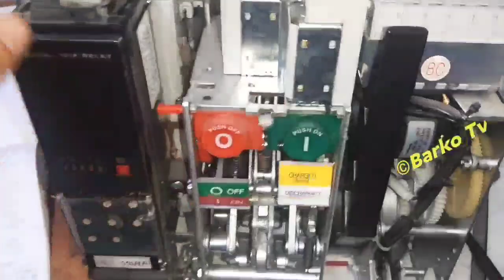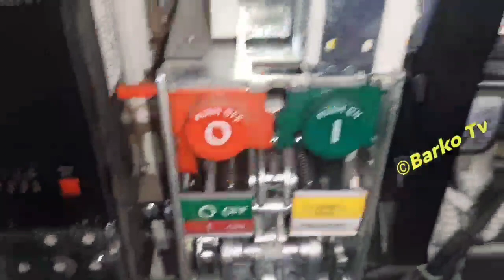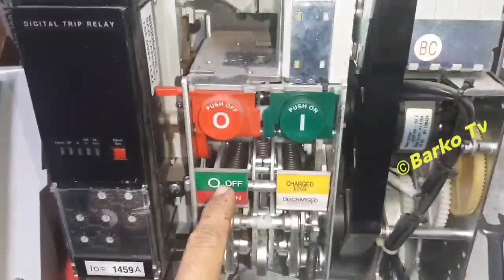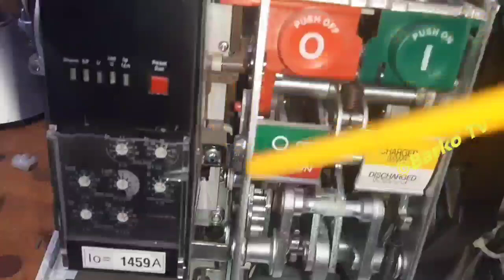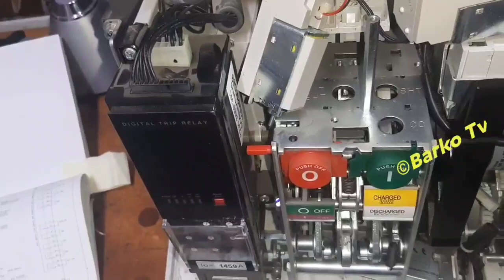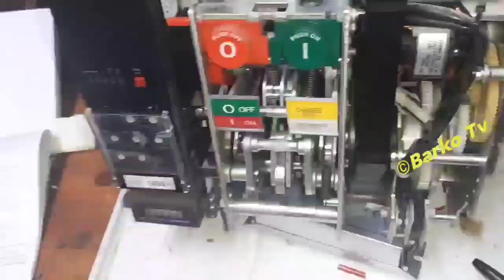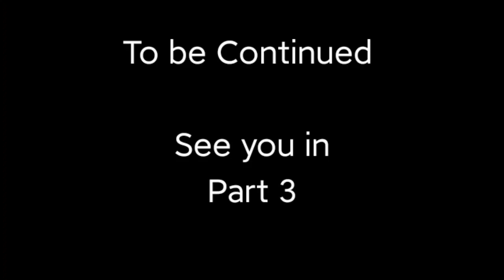Part 2: ACB Troubleshooting & Simulation | UVT & Charging motor| Metasol | Switchgear | kalecky